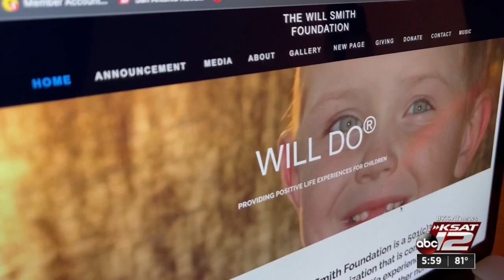San Antonio’s Will Smith Foundation clears confusion amid Oscars backlash